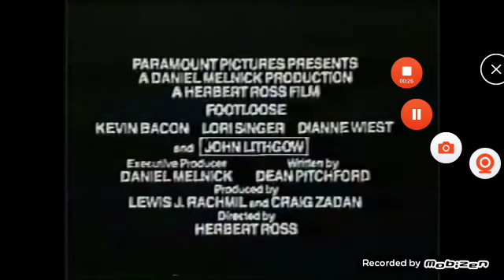Footloose (1984) "TV Spot"